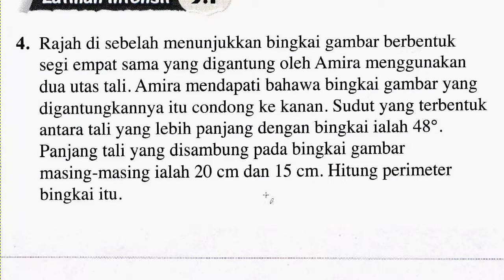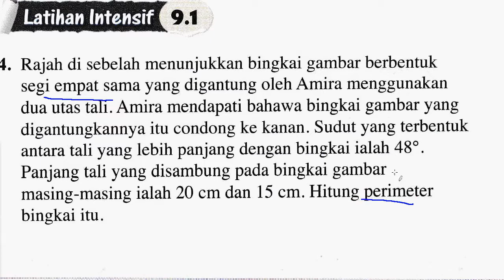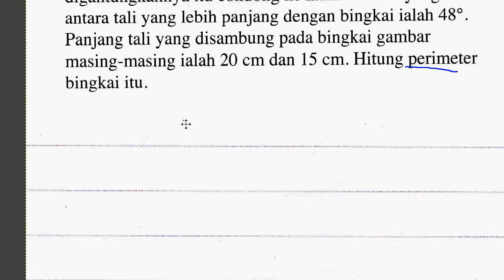Penyelesaian Segitiga Petua Sine Cosine Q4 Latihan Intensif 9.1 Bab 9 49li91